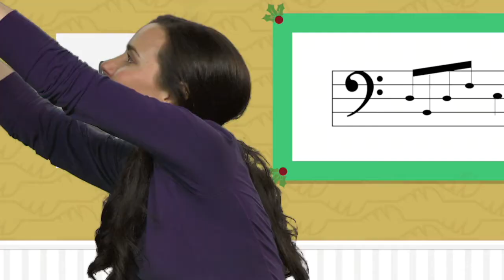iKidz 3 5s 12 5 21